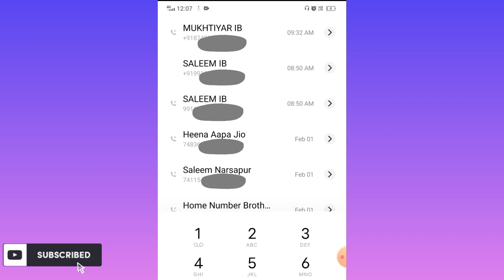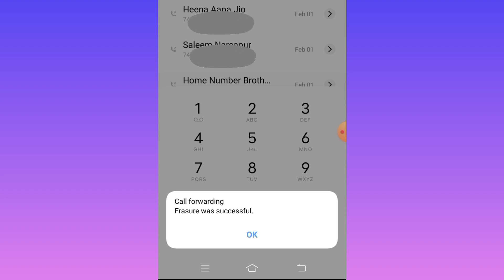call forwarding deactivate code |how to stop call divert with code|call forwarding deactivation code